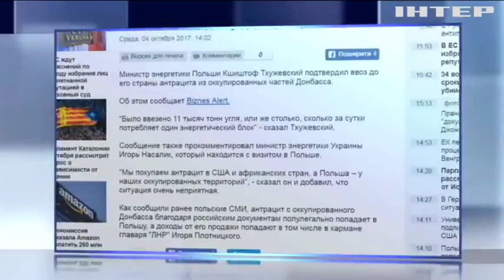Польша покупает уголь из оккупированных территорий